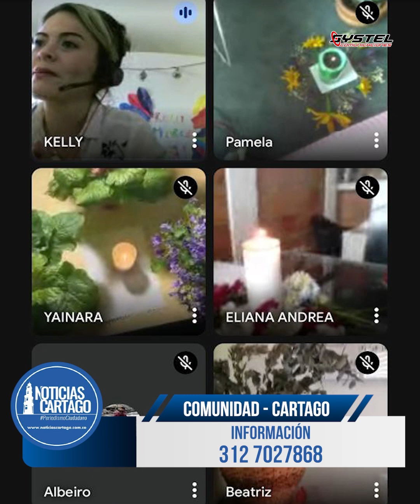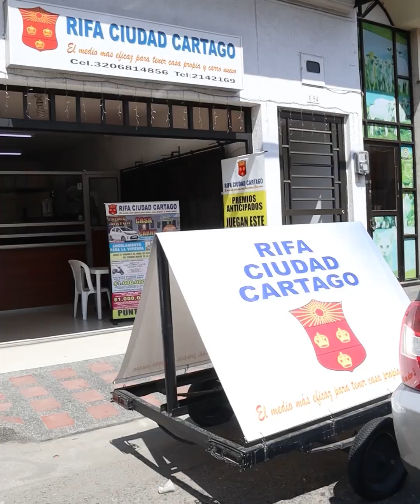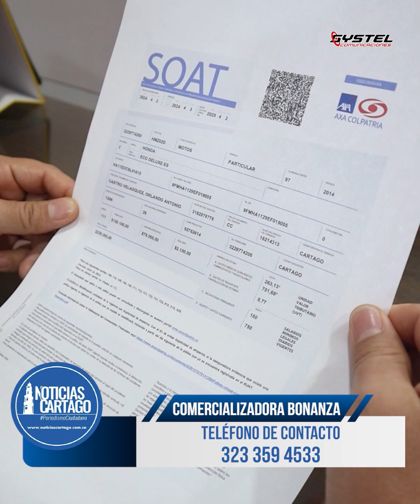Emisión Matinal del 07 de Junio de 2024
Inicia tu día bien informado con Noticias Cartago, Emisión del 07 de Junio de 2024, en nuestro informativo matinal de las 7:00 AM te presentamos las noticias más relevantes de las últimas horas de forma clara para que puedas estar informado desde el inicio del día.

¡Madruga con las noticias en Noticias Cartago!